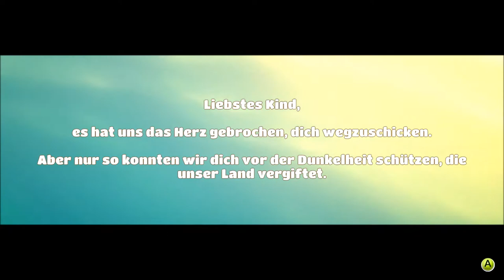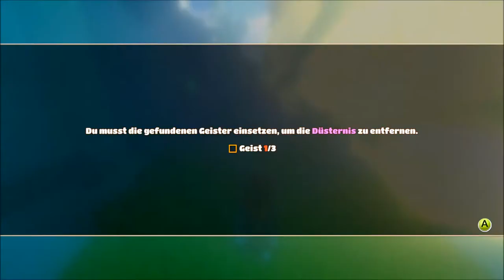YONDER The Cloud Catcher Chronicles # 001 - Schiffbruch und neuer Freund - Let´s Play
herzlich Willkommen zu einem neuen Projekt.
Wir schippern auf dem Meer herum und wollen auf der Insel Gemea anlegen, als uns ein heftiger Sturm heimsucht und unser Schiff von einem Blitz getroffen und in tausend Splitter zerbrochen wird.
Ehe wir uns versehen, gelangen wir mitten in ein schicksalhaftes Abenteuer und erkunden eine wunderschöne und farbenfrohe Welt voller Wunder, Mythen und Magie.
Ich bin hin und weg von dieser niedlichen und wunderschönen Insel und hoffe sehr, dass ihr ebenfalls viel Freude beim Zuschauen und Kommentieren habt.

Gute Unterhaltung und viel Spaß wünsche ich euch.

Zockerbraut